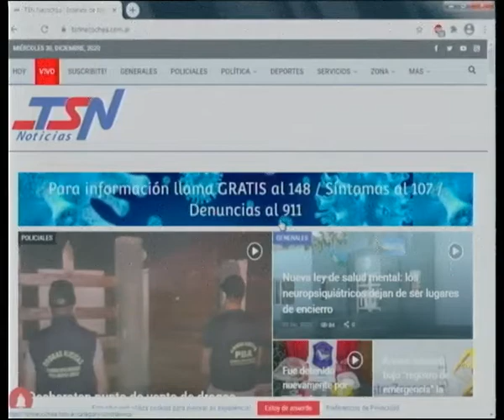EL CIUDADANO 30 12 2020